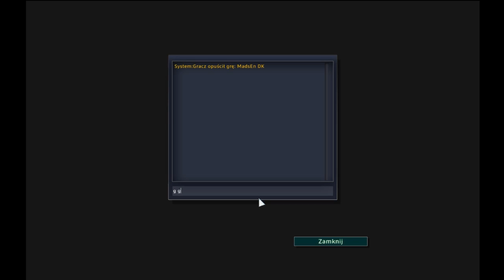RUSE - Tryb wieloosobowy (multi #1)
Z okazji 10 widzów i nie tylko nagrałem swój pierwszy materiał z RUSE - multi.
Zapraszam ;)